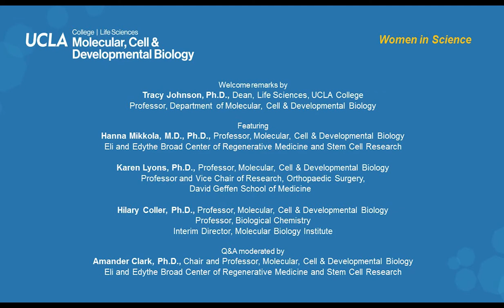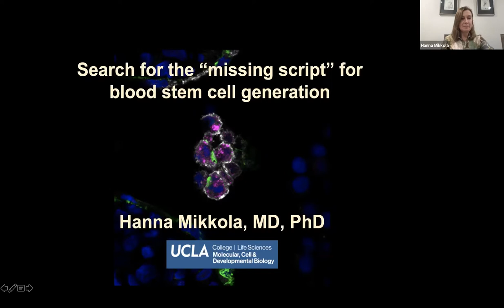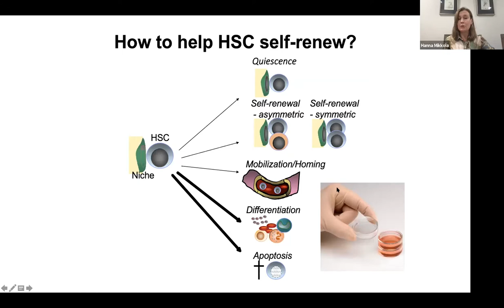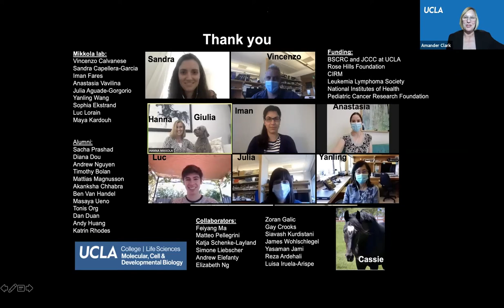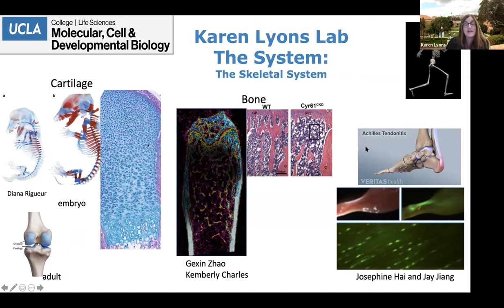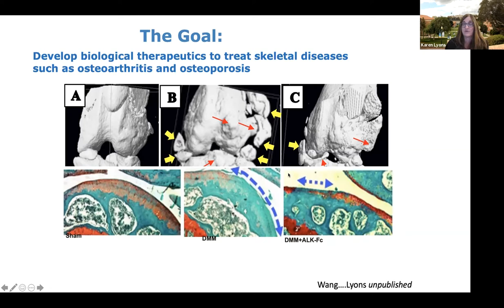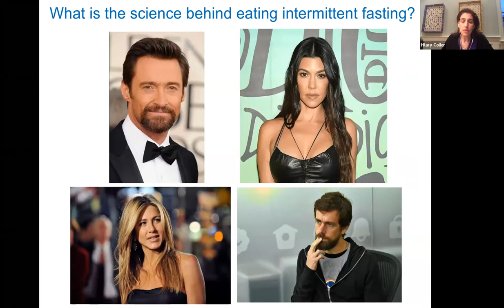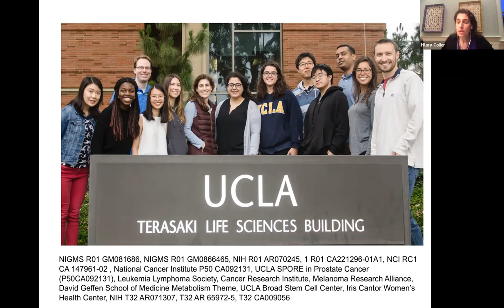UCLA Molecular, Cell & Developmental Biology "Women in Science"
UCLA Molecular, Cell & Developmental Biology
presents a special virtual event

"Women in Science"

Tracy Johnson, Ph.D.
Dean, UCLA Life Sciences
Professor, Molecular, Cell & Developmental Biology

Featuring
Hanna Mikkola, M.D., Ph.D.
Eli and Edythe Broad Center of Regenerative Medicine and Stem Cell Research

Karen Lyons, Ph.D.
Professor and Vice Chair of Research, Orthopaedic Surgery,
David Geffen School of Medicine

Hilary Coller, Ph.D.
Professor, Biological Chemistry
Interim Director, Molecular Biology Institute

With Q&A moderated by
Amander Clark, Ph.D.
Chair and Professor, Molecular, Cell & Developmental Biology

Be inspired by renowned female scientists as they discuss their biomedical research focused on finding solutions to high impact problems. The event showcases the critical role women play in scientific discovery, education and innovation.

As a land grant institution, the UCLA College of Letters and Science acknowledges the
 Gabrielino/Tongva
 peoples as the traditional land caretakers of Tovaangar (Los Angeles basin, So. Channel Islands).